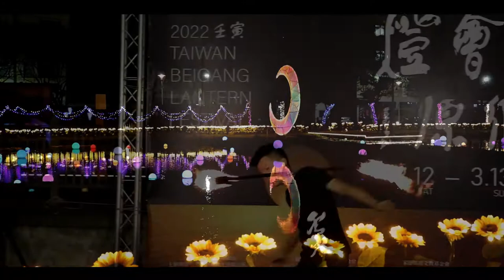雲火Inferno火舞團/北港燈會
雲火Inferno火舞團

日期Date
2022/03/06

地點Venue
北港水道頭

表演舞團Group
雲火INFERNO火舞團

攝影Photography
操咪毛工作室 Abigale's photography studio